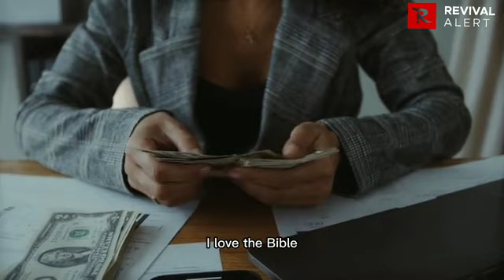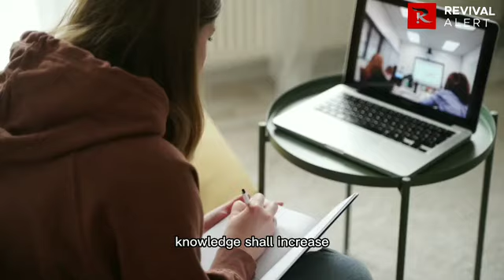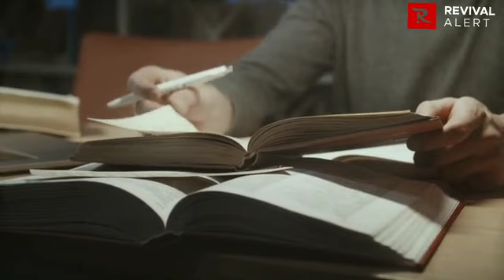4 Failproof Businesses To Start in 2023 | Apostle Joshua Selman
4 Businesses To Start in 2023 | Apostle Joshua Selman

Thanks...

Thus:
1) This video is transformative in nature.
2)This video is used for teaching purposes.
3)This video has no negative impact on the original works (It would actually be positive for them).
4) Only bits and pieces were used to adequately pass this teaching across.